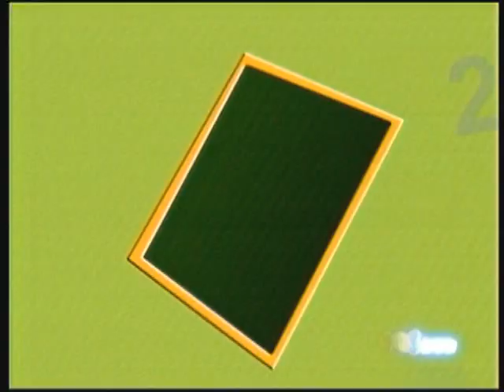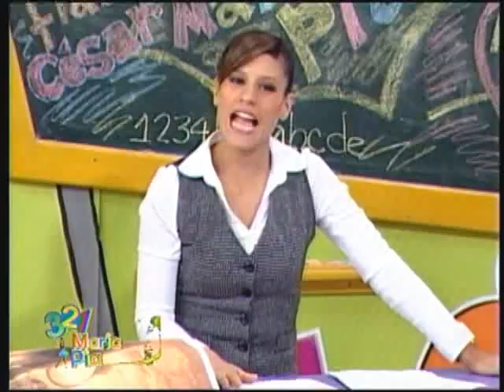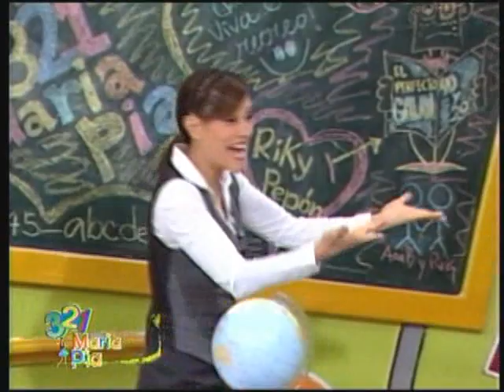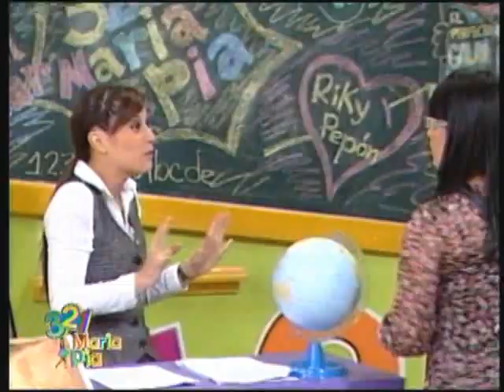321 La Escuelita con Lorena Caravedo ! (17/09/11)